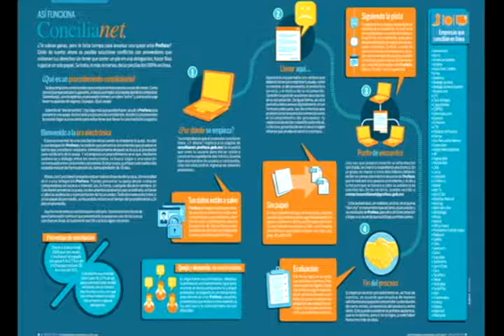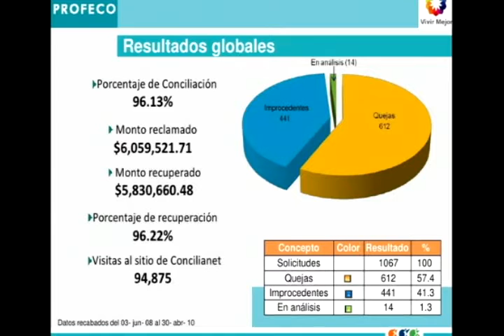DARWIN PECH 24/11/2015